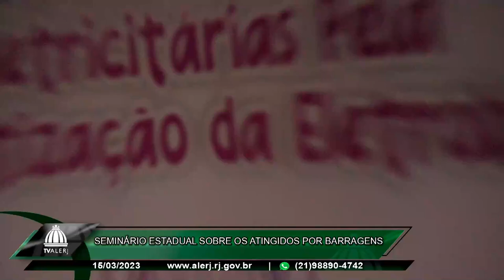Seminário Atingidos por Barragens